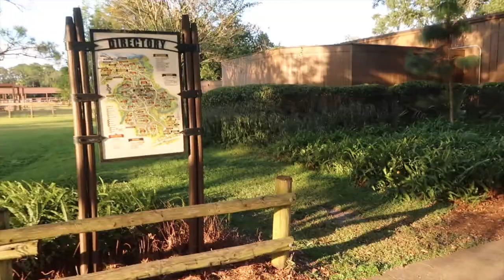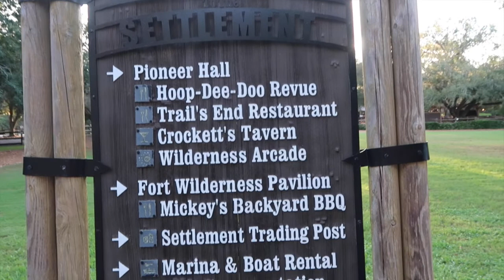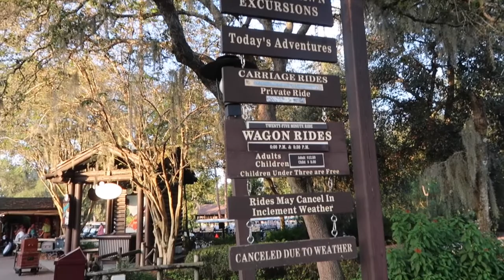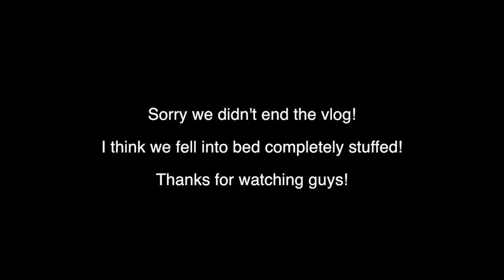Walt Disney World & Florida Vlog - October 2018 - Magic Kingdom, Fort Wilderness & Trails End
Walt Disney World & Florida Vlog - October 2018 - Mickeys Not So Scary Halloween Party

In this vlog series we head back to Walt Disney World.  Our trip is 29th September to 14th October 2018.  We stayed at Saratoga Springs Resort with our DVC.

We hope you enjoy following our with our trip.

ABOUT US